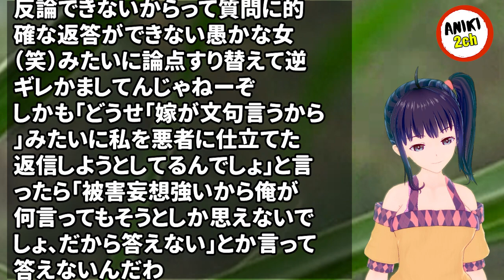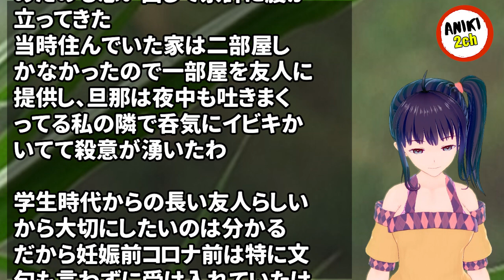東京在住、0歳児育児中。旦那が新幹線の距離に住む友人を再来週うちに泊めていい？と言い出した【Aniki 2ch】